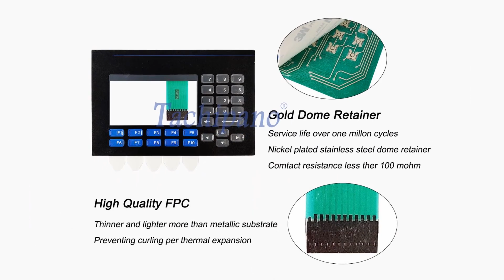2711-B5A1 2711-B5A1L1 Plastic Case Cover, Touch Screen Glass, Membrane Keypad PanelView Standard 550